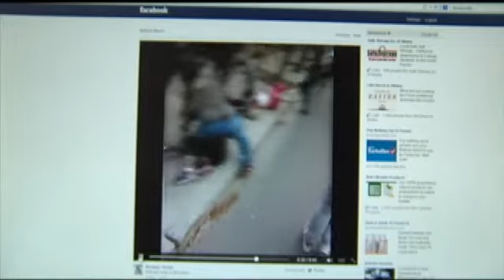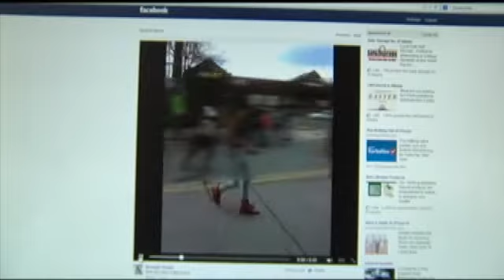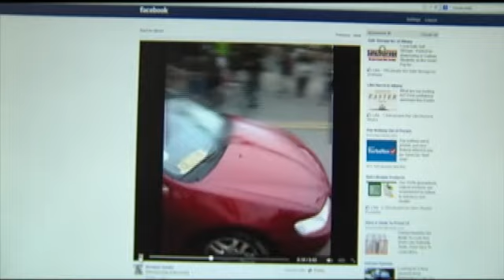Brawl erupts on Albany street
ALBANY--A massive brawl broke out in the middle of the street along Henry Johnson Boulevard on Monday evening at the height of rush hour.  Dozens of teens and young adults we caught on camera beating each other, the fight spilled from the sidewalk into the street.  What caused the brawl to breakout is still unclear, Albany Police say no one was seriously injured but the department is still investigating the incident.

7-year old Ronnesha Edmonds found herself in the middle of the fight as she was walking home with her babysitter, "I was crying because I didn't know if I was going to get hit or something," she told CBS6.  Ronnesha ran home and got her dad who then ran back to the scene to check on the babysitter, "It was adults, it was kids, it was a little bit of everybody that was fighting over there," Rodney Edmonds says. Bev Padgett was driving by the brawl at nearly the same time, "you could see the cars slamming on breaks to keep from hitting the kids and there was one girl that just went right over the top of a car, the car didn't hit her, somebody punched her and knocked her over the top of the car," she says.

Albany Police were called to the scene but that didn't initially stop the fight according to witnesses, "it was two cops, two officers that had got on the scene but when they realized that they had no control over it, they had to call for backup and the way I see it, yesterday, the APD they had them spray cans but to be honest, the people that was out there yesterday, they really didn't care about that cause they still was fighting, Edmonds says. In some cases, it appeared to both Edmonds and Padgett that adults, even parents were encouraging the teens to continue, " you just can't stand out there and let your kid fight and people get hurt and they're inciting the violence instead of trying to stop the violence," Padgett says.

Eventually, police were able to break-up the crowd but now the concern is for the next warm day when more teens and young adults will be outside without enough to do, "get your kids in programs, send them somewhere, make them sit down and read a book, cause I bet you as hard as they fought out there yesterday, they don't fight to read a book," Padgett says.